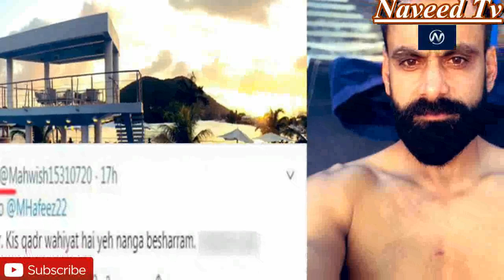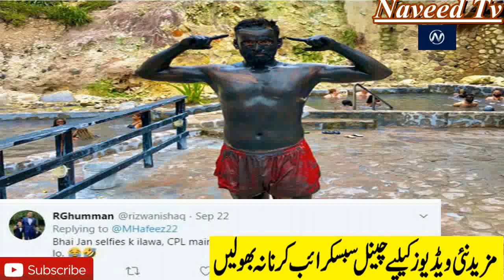Mohammad Hafeez Topless Pics Trolled By Pakistani fans